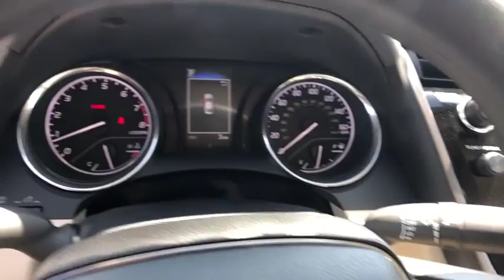2019 TOYOTA Camry at Puente Hills Toyota. Servicing Claremont, West Covina, Diamondbar, Rowland Heig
2019 TOYOTA Camry LE - Stock#: 92952 - VIN#: 4T1B11HK2KU827670